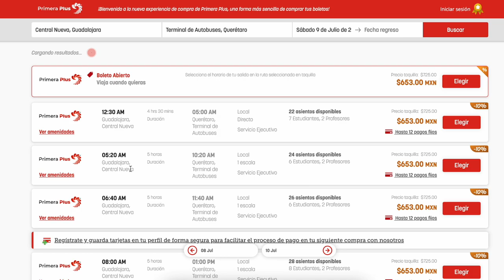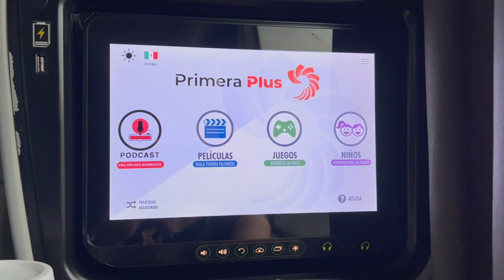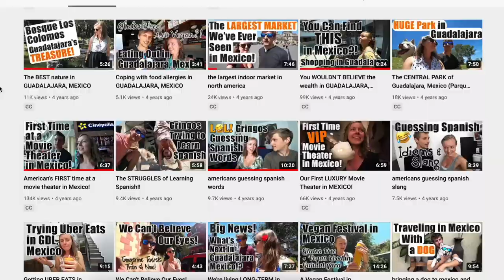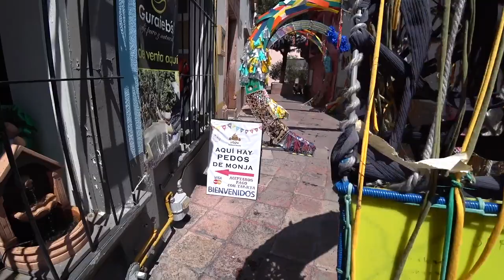I went back to Queretaro, Mexico....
It's been 4 months since I moved out of Queretaro but it's time to go back to see my friends, my beloved dog Laska, & the city I used to call home.

In case you're new to my channel and aren't sure why it's such a big deal that I'm coming back to Queretaro, let me fill you in.

I used to make Mexico travel vlogs with my then-boyfriend for about 3.5 years. We finally decided to settle down and make Queretaro our home base in Mexico to travel from. A few months later, unfortunately we broke up. He wanted to have children and I'm not sure if I ever do.

So anyway, at first I was going to continue living in Queretaro, but ultimately decided I could better move on from the 5.5-year relationship if I moved to another city and started fresh.

I've been living in Guadalajara for 4 months now. It's about a 5-hour drive from Queretaro so I haven't made it back as often as I would have liked. That all changed this week when I made the spur-of-the-moment decision to hop on a bus and travel back to Queretaro so I could see my old friends, have a long-awaited reunion with my dog Laska, and spend time in the city going back to all my old favorite places.

To my surprise, this trip was much more difficult than I expected. Being in my old stomping grounds brought up a lot of emotions. It might seem like I'm being dramatic but if I've learned anything in this whole process it's that breakups are messy and the aftermath can be extremely unpredictable.

❁❁ABOUT ME❁❁
Hi, I'm Maddie, former partner of Tangerine Travels, a travel vlog with over 350 videos that I helped build for 4 years to over 250k subscribers. I'm originally from Arizona and have been living in Mexico since 2018. These days, I'm traveling around Mexico, doing the "solo female travel" thing. Mexico group trips coming soon!

My Camera Gear & Travel Essentials